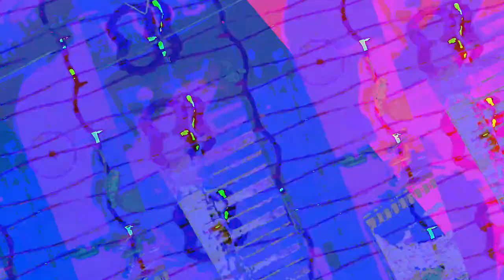[EPILEPSY WARNING] Movie 23 05 18 14h43m41s